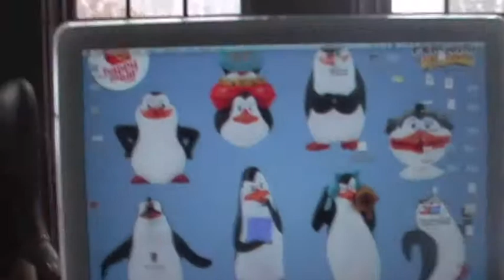uglydolls 4 volcano tacos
plunko goes to the ugly taco bell
and gets a volcano taco
FBI WARNIG: i did not copy thefunkeys